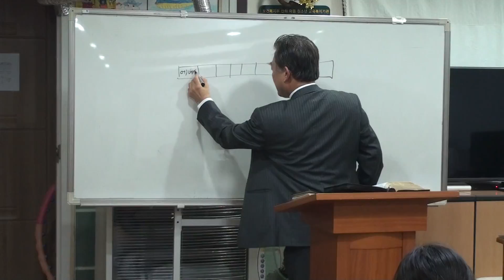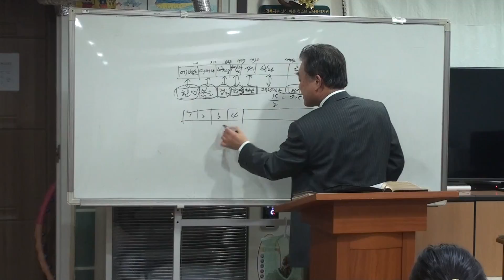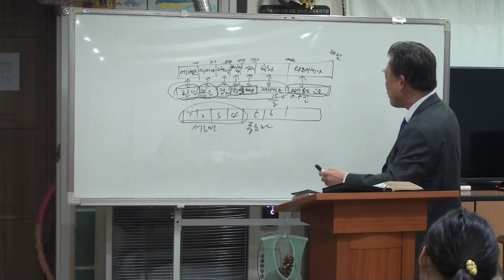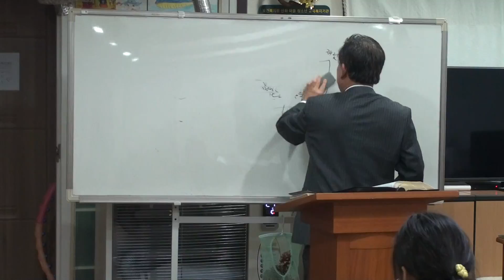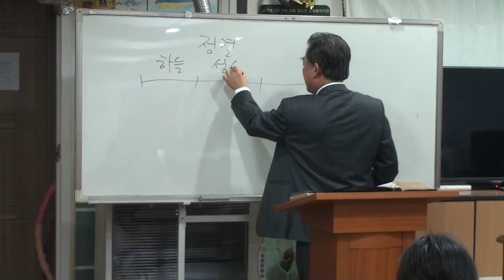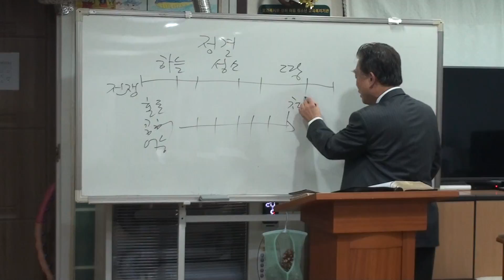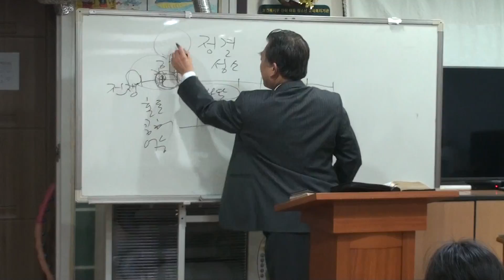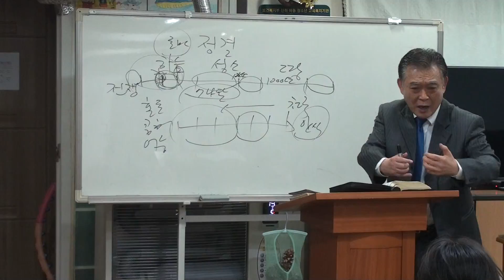계시록 강의3 삼단계 정결(산수유 고영식)